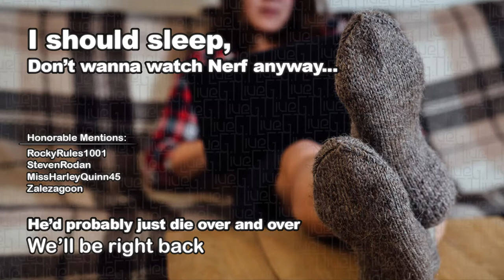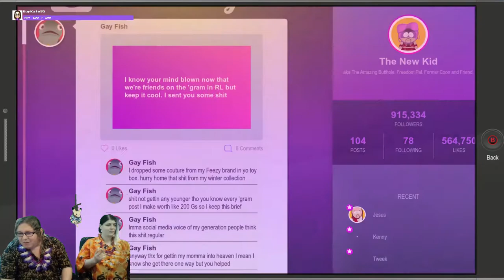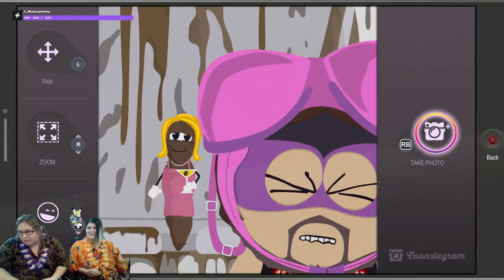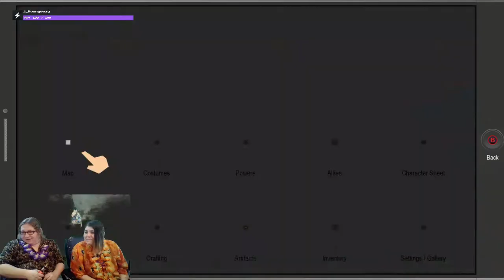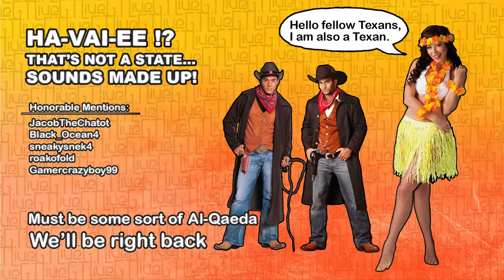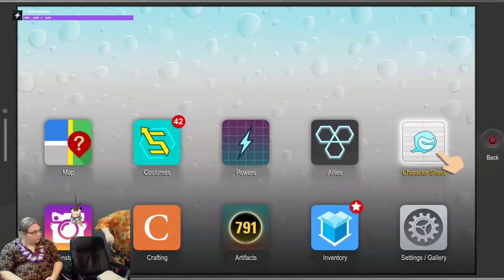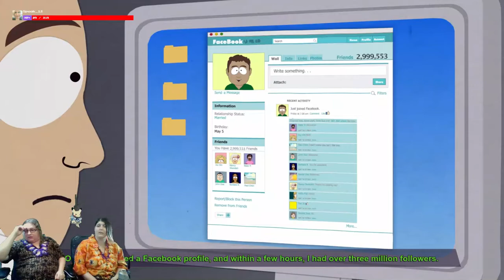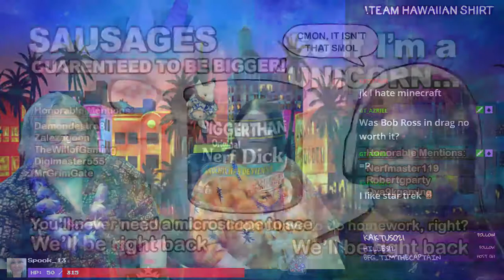Too Many Minorities in my Water Park --Team Hawaiian Shirt